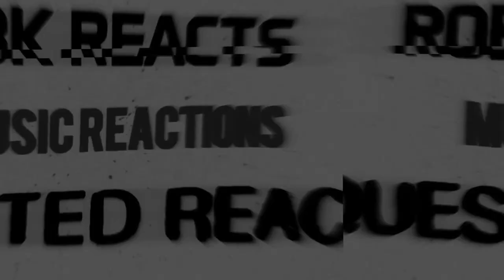CAST - First Time Hearing - Sandstorm - Requested Reaction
I React to CAST Sandstorm